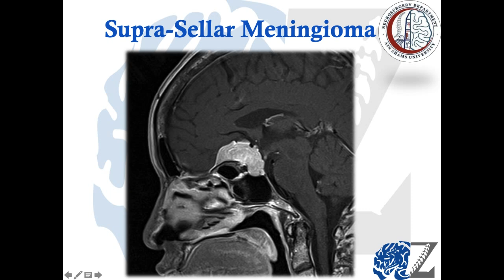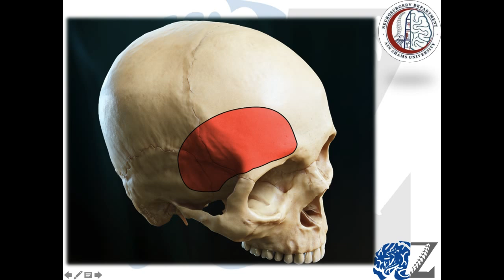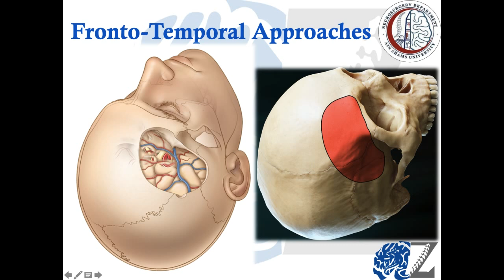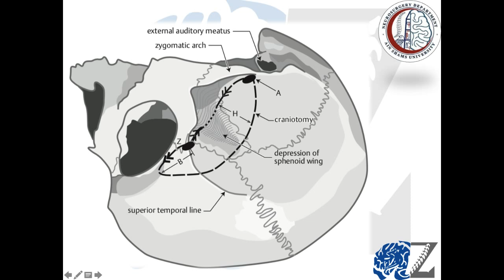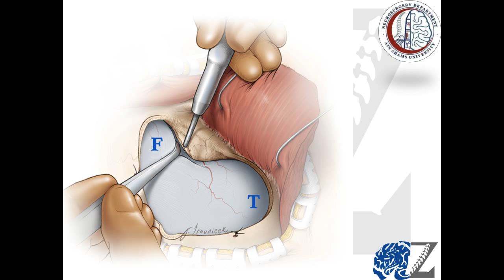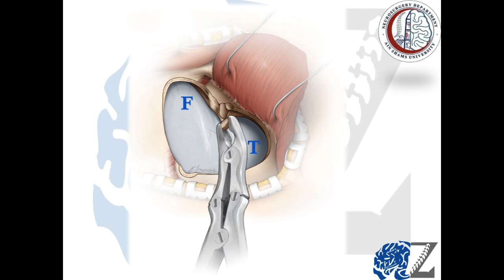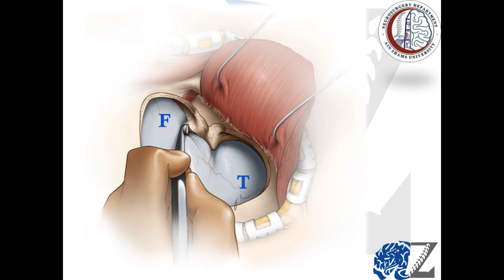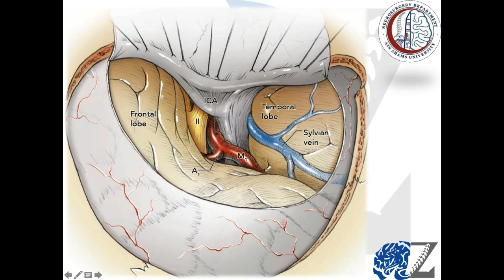Cranial Approaches (5): Fronto-Temporal (Pterional) Approaches